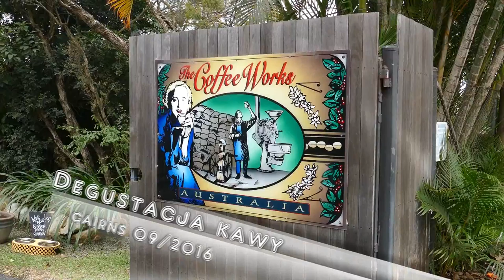Degustacja Kawy w Mareeba - Cairns QLD 09/2016